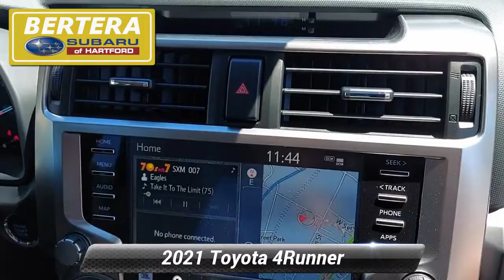Used 2021 Toyota 4Runner Limited, Hartford, CT 221104A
CARFAX 1-Owner, LOW MILES - 7,008! JUST REPRICED FROM $53,550. Limited trim, BARCELONA RED METALLIC exterior and BLACK/GRAPHITE interior. Heated Leather Seats, Moonroof, Navigation, LIMITED PACKAGE, Trailer Hitch, Aluminum Wheels, 4x4. *br /**br /*KEY FEATURES INCLUDE*br /*Leather Seats, Navigation, Sunroof, 4x4, Heated Driver Seat. Toyota Limited with BARCELONA RED METALLIC exterior and BLACK/GRAPHITE interior features a V6 Cylinder Engine with 270 HP at 5600 RPM*. *br /**br /*OPTION PACKAGES*br /*LIMITED PACKAGE premium remote service package and upgraded speedometer, Silver Roof Rails, Wireless Smart Entry Door Lock. *br /**br /*PRICED TO MOVE*br /*Was $53,550. *br /**br /*SHOP WITH CONFIDENCE*br /*CARFAX 1-Owner *br /**br /*WHY BUY FROM US*br /*Welcome to Bertera Subaru Outlet in Hartford! We have a skilled and knowledgeable sales staff with many years of experience satisfying our customers' needs. Located in Hartford, Connecticut, our friendly sales team will take as much time as needed to help you find the Subaru vehicle you want. We offer a great selection of new and used Subaru vehicles. Come on in and take a test-drive! *br /**br /*Horsepower calculations based on trim engine configuration. Please confirm the accuracy of the included equipment by calling us prior to purchase. *br /*

[RLVID:2577:4421b6d0a4acaaee:ba43fc0ee2b54af0:1]